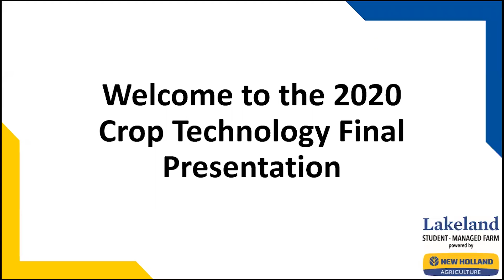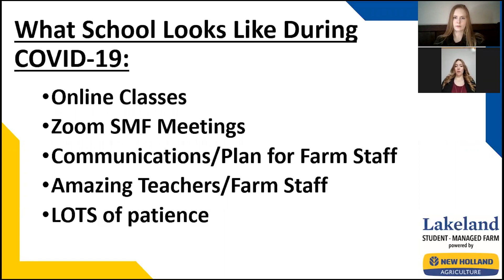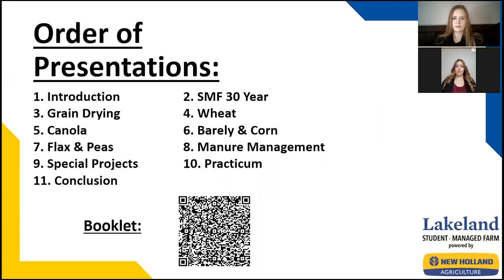Crop Technology | 2019-20 Presentations - Intro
Lakeland College 2019/20 Crop Technology Students deliver their end of year presentations for the Student-Managed Farm - powered by New Holland.

This year the presentations were conducted under unprecedented circumstances. The COVID-19 pandemic dictated a move from the live presentations at our Alumni Hall Theatre venue, to an online format. These presentations are a testament to the adaptability and perseverance of our staff and students under very difficult circumstances.

This intro section features Sydney Walls (Communications Manager) and Jessenta Woloshyn (Assistant General Manager).